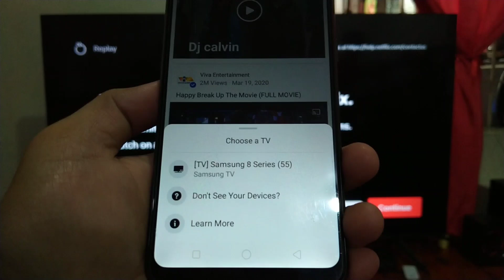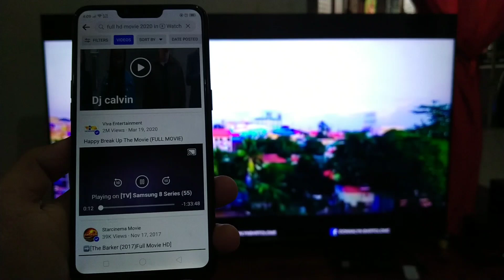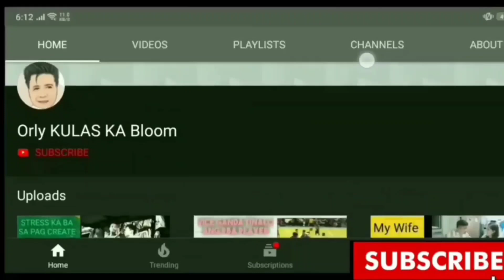How To Connect Facebook Movie To Samsung Smart Tv | Facebook Watch Connection Tutorial